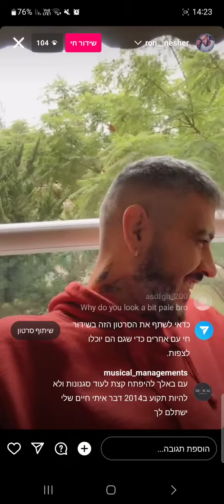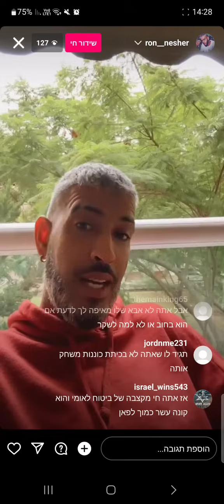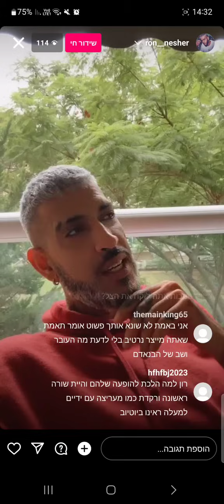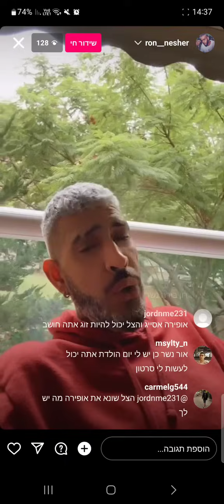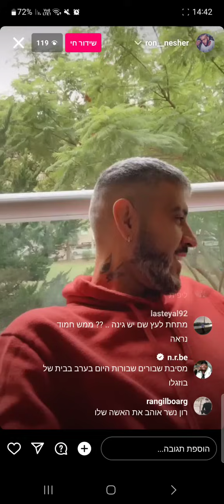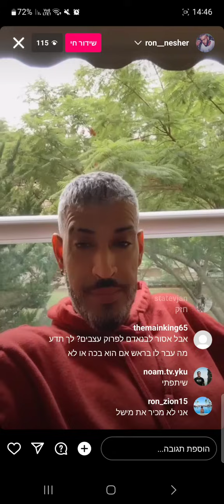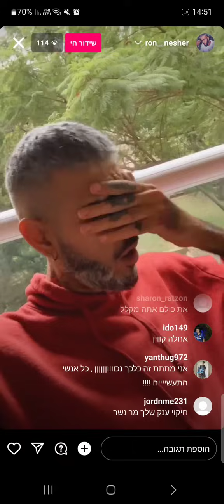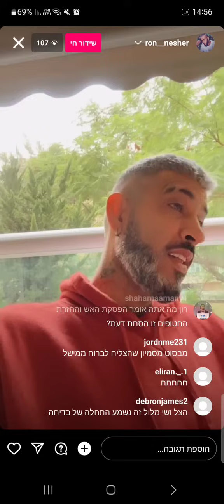רון נשר בלייב שבת בצהריים - ההצלחות של רון במוזיקה, החובות של הצל וחיקוי של מישל טרוני (25.11.2023)